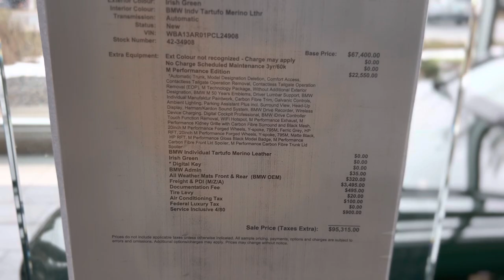BMW M440i 2023 Irish Green Individual! /// Car ASMR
Individual Irish Green 2023 BMW M440i

Timestamps

0:00 - Intro
0:10 - Front Design
0:31 - Carbon Fiber Kidney Grille
0:59 - Front Wheels
1:37 - Interior
1:48 - Rear Design
2:20 - Carbon Fiber Trunk Lid Spoiler
2:45 - Rear Design
3:11 - Rear Wheels
3:41 - Sticker Details